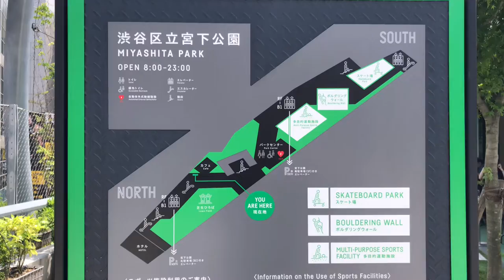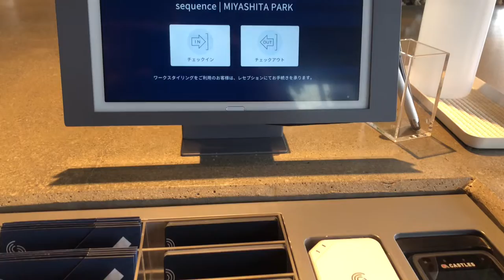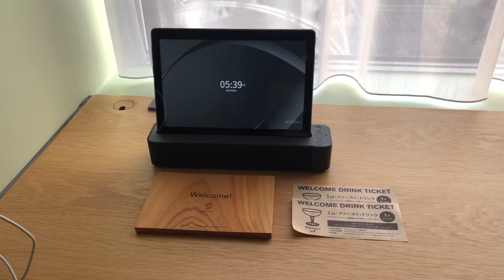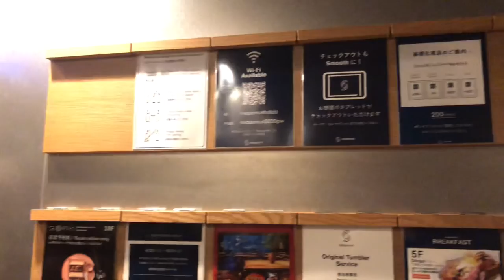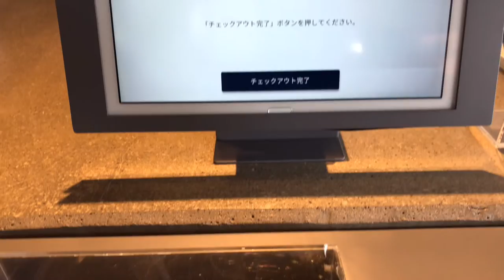HOTEL SHIBUYA sequence MIYASHITA PARK TOKYO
※この公園側の部屋をご希望の場合は「ツイン」を予約！
東京・宮下公園・宮下パーク
原宿側端部に位置するホテルで、三井不動産ホテルマネジメントが運営する
新ブランド「sequence（シークエンス）」の第1弾として開業する。
地上4 - 18階に展開し、客室数は240室。4階、5階と18階の飲食店はホテル宿泊者以外も利用可能で、4階は公園からつながるフロアとなりカフェ＆バーとロビーが一体となっている。

【引用・参照】
■MIYASHITA PARKの公式ウェブサイト

↑上記コメントの放置は賛同・助長とみなされる場合もございますので、非表示・削除させて頂く場合がございます。予めご了承くださいませっm(__)m